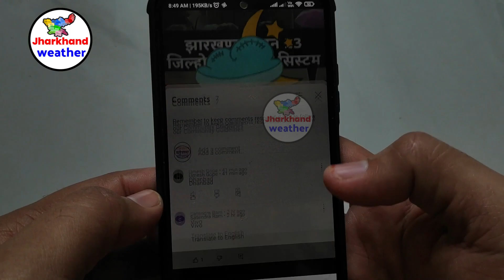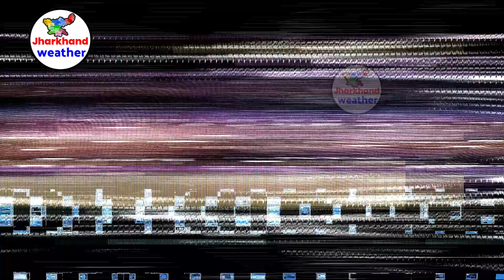Jharkhand Weather झारखंड मौसम 18 May 2023 झारखंड न्यूज समाचार Jharkhand news 18 मई 2023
Jharkhand Weather झारखंड मौसम 18 May   2023 झारखंड में भारी बारिश होगी  18 मई 2023
दोस्तों इस विडियो मई आपको झारखंड क सभी जिल्हो की मौसम की जानकारी बताने वाला हु तो आप विडियो को पूरा जरुर देखना
   18 May   2023 झारखंड में भारी बारिश होगी  18 मई 2023
jharkhand weather
jharkhand mausam
jharkhand vedar
मौसम जानकारी
solved question
झारखंड मौसम
झारखंड का मौसम मई  2023
मई का मौसम झारखंड chanho
   18 May   2023 झारखंड में भारी बारिश होगी  18 मई 2023

   18 May   2023 झारखंड में भारी बारिश होगी  18 मई 2023
   18 May   2023 झारखंड में भारी बारिश होगी  18 मई 2023